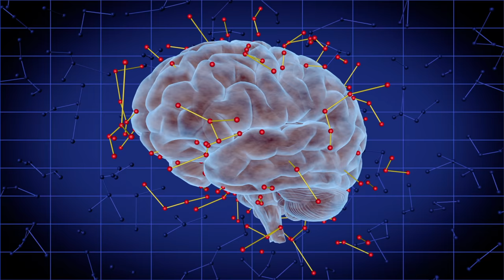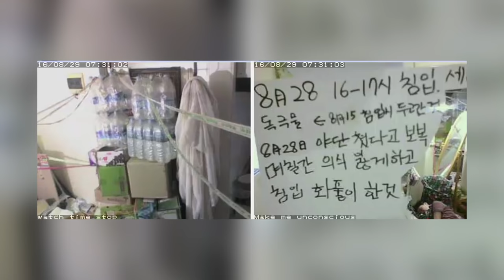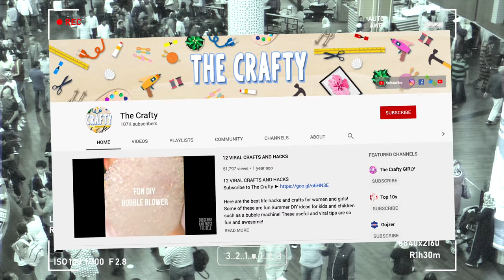9 Scary and Unusual Things Caught on Security Cameras and CCTV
9 Scary and Unusual Things Caught on Security Cameras and CCTV

Description:
Charlie from Top 10s counts down the Top10 9 Scary and Unusual Things Caught on Security Cameras and CCTV! Here are some scary videos caught by surveillance and security cameras! These CCTV videos are from all over the world and some strange things happen in them, from ghosts controlling a bus to a man being stuck in an elevator for days!